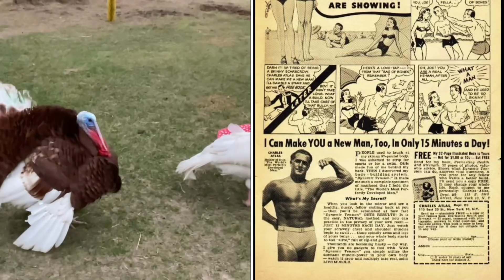Tex, Cornholio & Pig Trudy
With a cast of Tex, Cornholio, and Pig Trudy- what more can you ask for!